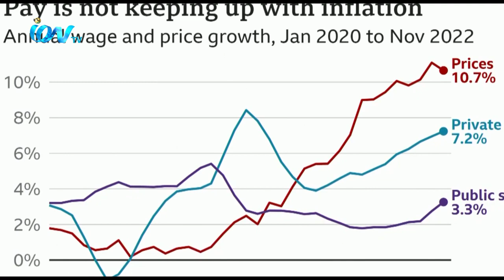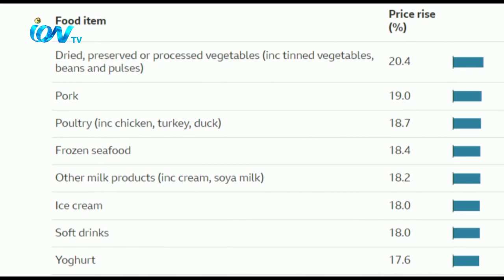পেট্রল-ডিজেল, পোশাক এবং সাংস্কৃতিক কর্মকাণ্ডের খরচ কমার কারণে মূল্যস্ফীতির হার টানা দু মাস কমেছে।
পেট্রল-ডিজেল, পোশাক এবং সাংস্কৃতিক কর্মকাণ্ডের খরচ কমার কারণে ব্রিটেনে মূল্যস্ফীতির হার টানা দু মাস কমেছে। গত নভেম্বর মাসে মূল্যস্ফীতির হার ছিল ১০ দশমিক ৭ শতাংশ। ডিসেম্বর মাসে এই হার কমে দাঁড়িয়েছে ১০ দশমিক ৫ শতাংশ। অর্থাৎ, দশমিক দুই শতাংশ কমেছে। তবে পেট্রল-ডিজেল, পোশাকের দাম কমলেও খাদ্য, পানীয় এবং হোটেল-রেস্টুরেন্টে এ সেবার মূল্য বেড়েছে। ফলে ব্রিটেনের মূল্যস্ফীতি এখনও গত ৪০ বছরের মধ্যে সর্বোচ্চ পর্যায়ে আছে।
iON TV,
Sky 782